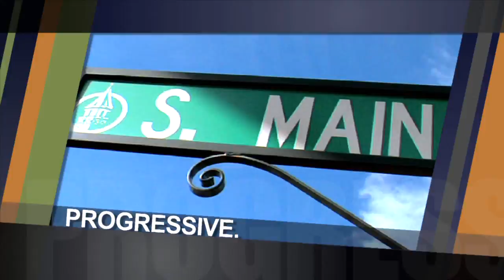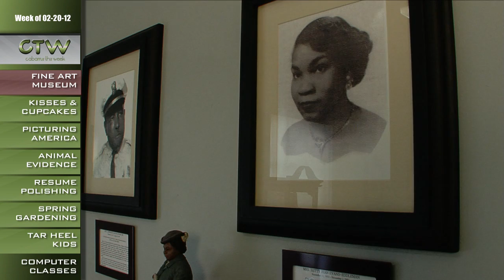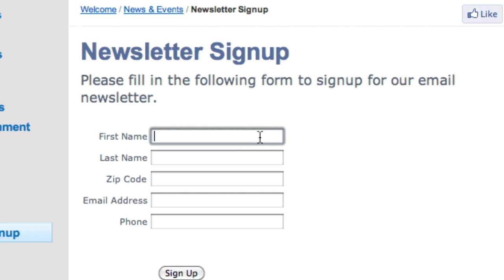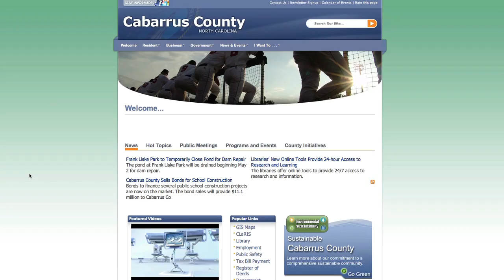CTW Fine Art Museum 2.20.2012